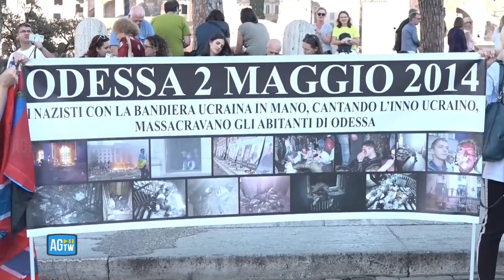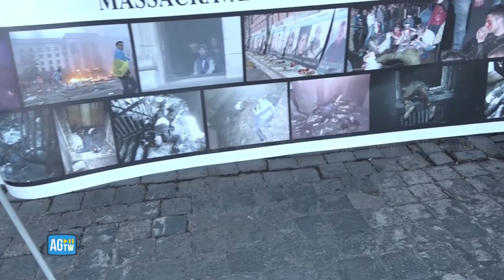Roma, al presidio anti-fascista spuntano le sostenitrici di Putin: «Sta liberando l'Ucraina dai naz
Cento anni dopo la marcia su Roma, nella Capitale si danno appuntamento gli antifascisti capitanati da Alberto Fazolo per ricordare la Resistenza contro il Duce ma anche contestare il Governo appena insediato. In piazza qualche decina di manifestante, tra cui anche alcune sostenitrici  putiniane armati di striscioni con su scritto: «Russia liberatrice dell'Ucraina dal terrore nazista».